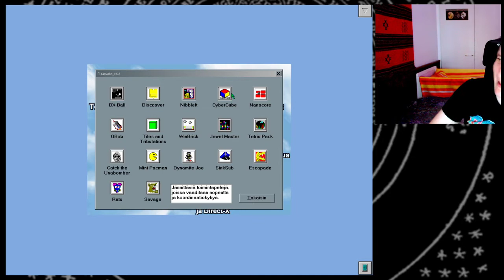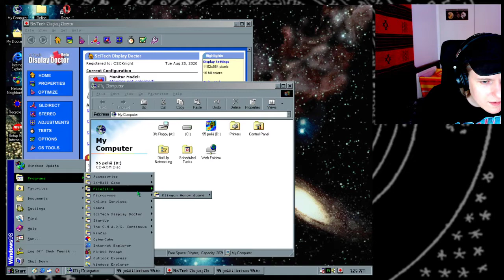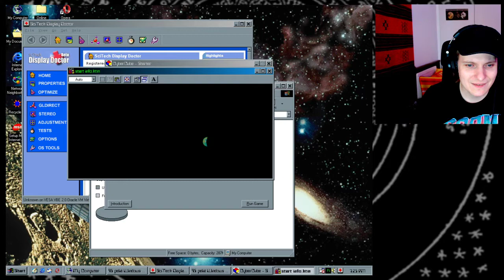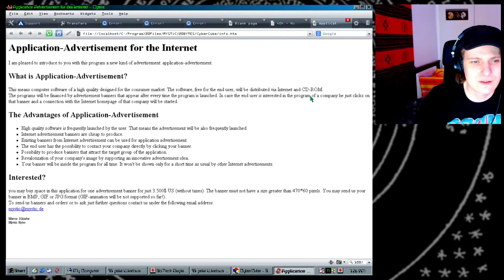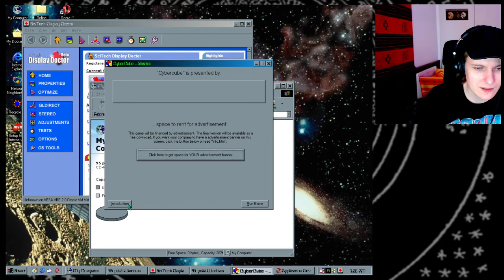Shareware-sekoilua: CyberCube (95 peliä)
Saksalainen KyberKuutio jää täydeksi mysteeriksi, mutta sen alkuvalikosta olisi voinut ostaa mainospaikan halpaan 3500 Yhdysvaltain dollarin hintaan.